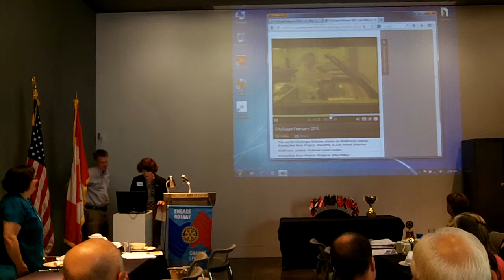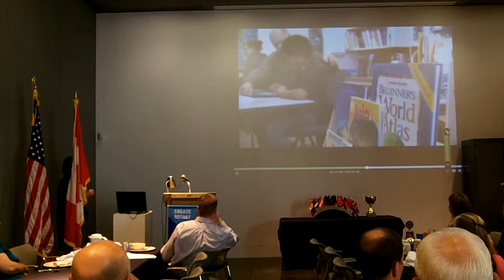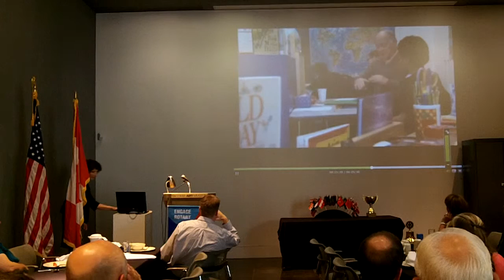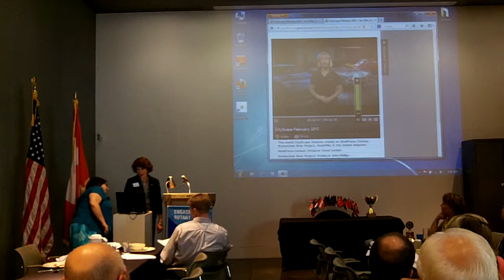Karen Thomas - Tacoma Community House & Read 2 Me - Power of Tutoring